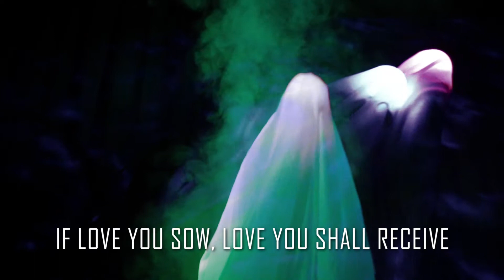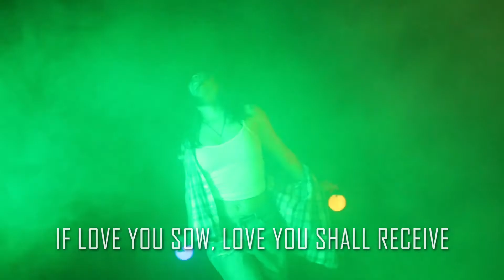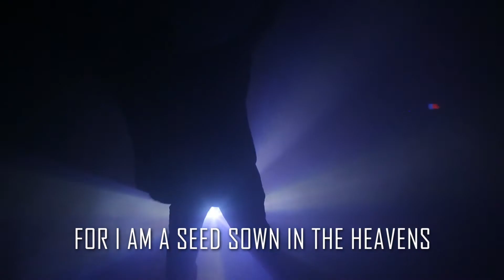'Not for profit prophets' SAE CC701 Final Video Project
In this project, we covered aspects to do with Kaupapa Maori, and for our group we covered some of the Maori prophets throughout history and what are some of the lessons we can learn from them and apply to modern day issues. They all carried a theme of peace inspiring global movements including Ghandi and Martin Luther King Jr.

For this video, I wanted to try and show what inspiration looks like and how people channel inspiration into their spiritual practice. Some of the Maori prophets used the wind to communicate with God. I strongly believe that dance can be a spiritual practice so I used dancers interacting with light as a way of showing how they might gather inspiration and interpret their messages